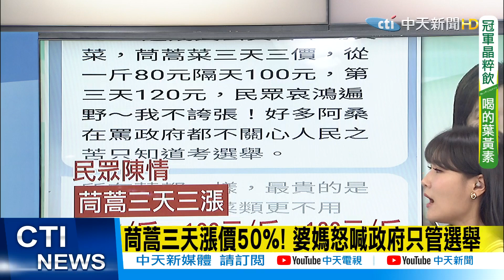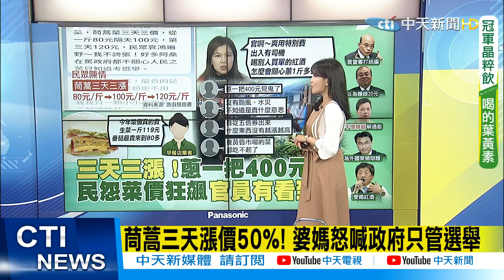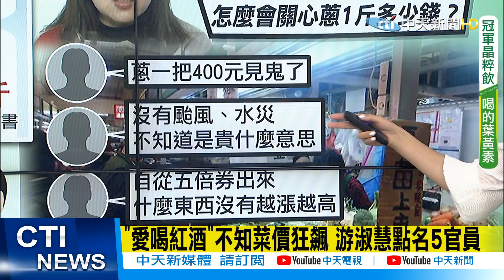【每日必看】"愛喝紅酒"不知菜價狂飆?! 游淑慧點名5官員｜菜價漲翻三天三價? 陳吉仲辯:台灣相對穩定?!｜茼蒿三天漲價50%! 婆媽怒喊政府只管選舉 @中天新聞CtiNews 20211115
蚵仔麵線 朱澤民 茼蒿 漲價 物價 菜價 紅酒 游淑慧 選舉# 陳吉仲

00:00 "蚵仔麵線平均52元" 朱澤民:膽固醇高所以不會買
00:36 茼蒿三天漲價50%! 婆媽怒喊政府只管選舉
01:43 "愛喝紅酒"不知菜價狂飆 游淑慧點名5官員
03:16 菜價漲翻三天三價? 陳吉仲駁:台灣已相對穩定

歌名: Sunspots
作者: Jeremy Blake
類型: Dance & Electronic
氣氛: Happy Music